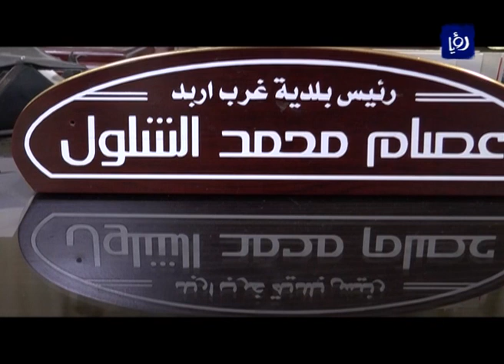برنامج منا وفينا - عيد الأضحى المبارك - محافظة اربد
كل عام وأنتم بالف خير، كلمة يقولها المواطن الأردني تمتزج بشيئ من الفرح والامتعاض من المصاريف الاضافية التي تثقل كاهله، فالمواطن قد خرج من بوتقة عيد الفطر والتزامات المدارس ولم يلبث أن يلتقط انفاسه حتى حل عيد الأضحى المبارك.

اقبال ضعيف ليس بقوة العيد الماضي على الأسواق وخاصة أسواق الملابس الجاهزة وكل ذلك يرجع الى ضعف القوة الشرائية للمواطن الأردني أثر الالتزامات التي قام بدفعها أو حتى بدفع جزء منها وتقسيط الباقي على دفعات كأقساط المدارس أو رسوم الجامعات العامة والخاصة، والمتضرر الوحيد في تلك الحالة هو التاجر بلا شك، فقد استورد الكميات الكبيرة لتغطية حاجيات المواطنين للعيد لكن تلك التغطية قوبلت باقبال ضعيف على الشراء.

ولا ننسى موضوع الاضحية التي اصبحت حلماً عند البعض، فما ان يأتي موسم العيد حتى تبدأ اسعار الأضاحي مثل الأغنام، الخراف والجمال بالارتفاع بشكل كبير حتى يقف المواطن امامها حائرا امام تطبيق السنة النبوية الشريفة بالتضحية وامام تأمين الالتزامات الاخرى التي لا يستطيع تخطيها.

تقرير الطالبة براءة ابو همام - جامعة اليرموك.

تقارير البرنامج يعدها طلبة من جامعات مختلفة وهي مؤتة، الزرقاء، الحسين بن طلال، تشاهدونه على رؤيا كل يوم سبت الساعة 7:00 مساءً بتوقيت الاردن.